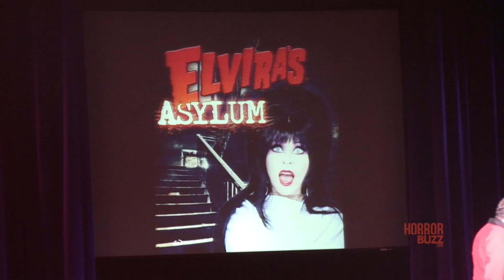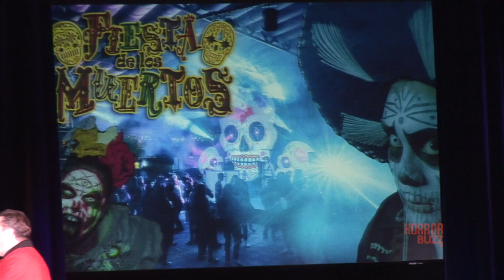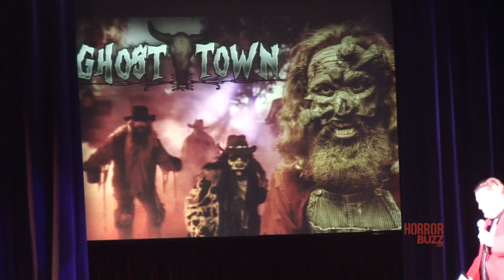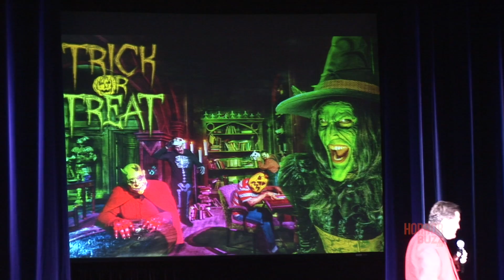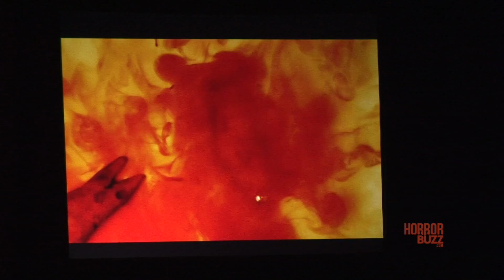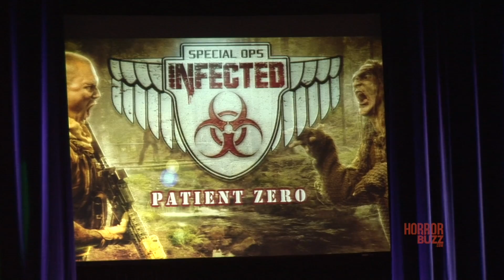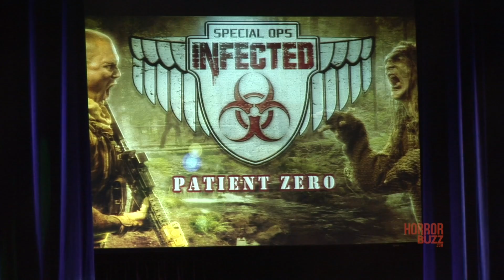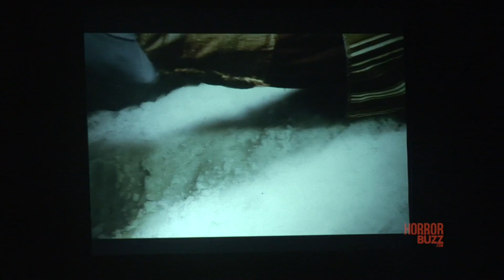Knott's Scary Farm Preview 2015 Full Show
HorrorBuzz.com coverage of the 2015 Knott's Scary Farm Preview.  The Scarezones, The Shows, The Returning Mazes, The New Mazes, and an attack by the Green Witch and her new Seven Deadly.